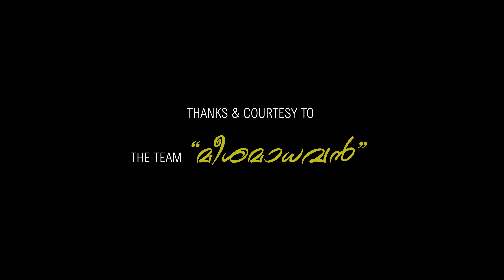Elavathooru Dance Cover Feshikha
This Dance Cover is performed by Feshikha S.Nair studying in Grade 1, this is her first Dance Cover, and would appreciate all your genuine supports.

Dance Performed by: Feshikha S.Nair
Camera & Editing: Sn Sunil
Presented by: light hunter
Location: Emirates of Sharjah & Fujairah, UAE
Song :  Ee elavathooru kayalinte

Elavathooru Kayalinte.. is a folk song from the movie Meesha Madhavan, which is a 2002 Indian Malayalam-language action comedy film directed by Lal Jose and written by Ranjan Pramod. The film was the highest-grossing Malayalam film of that time and ended up being an industrial hit.

If you like this video, please do share.
Thanks for your support and valuable comments.